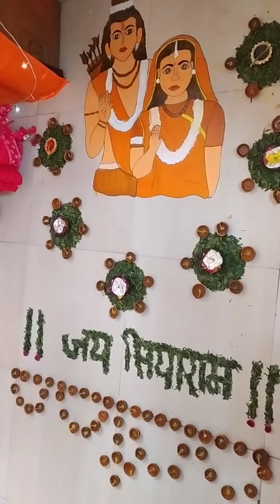राम आएंगे आएंगे, 🙏राम आएंगे🙏🙏🌹🌹.@atozeducationpoint .